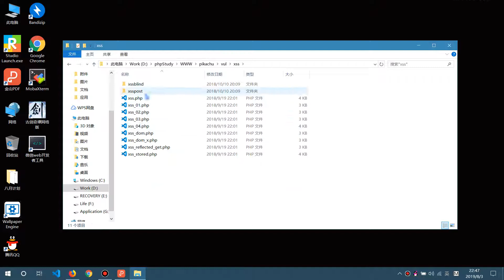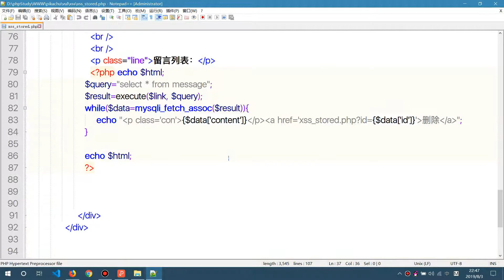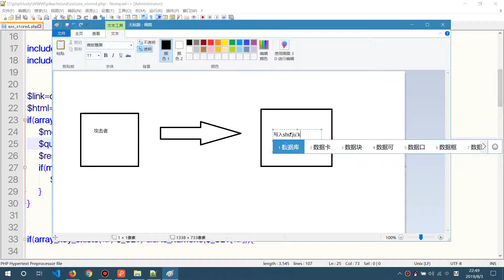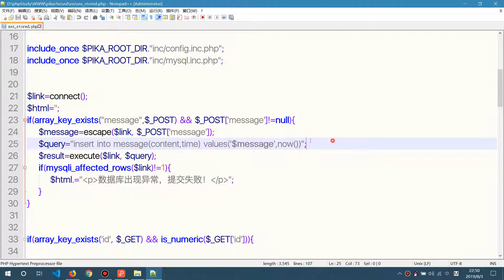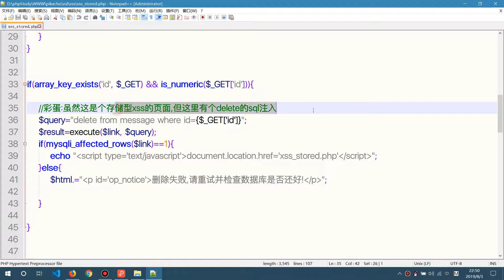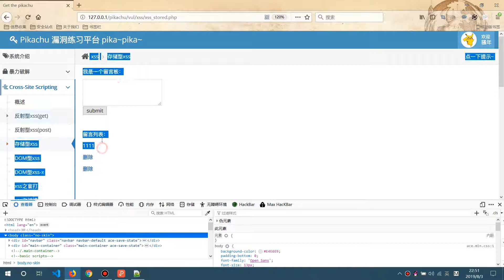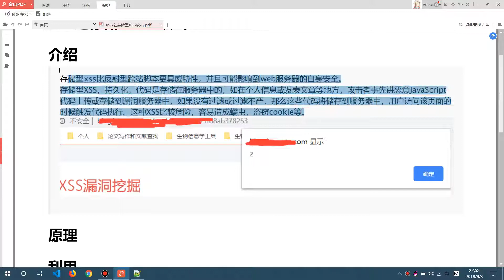2 XSS之存储型XSS攻击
# 跨站脚本攻击(XSS)从基础到精通

课程简介
本套课程将详细讲解跨站脚本攻击即XSS，XSS主要是利用网站漏洞盗取用户信息，这种攻击手段一般的受害者是用户。

课程会讲解XSS的三种攻击方式，以及XSS是如何被利用的。

最后两节课还会讲解跨站请求伪造（CSRF）和服务器端请求伪造（SSRF），本套课程相当精彩，快来一起学习吧~